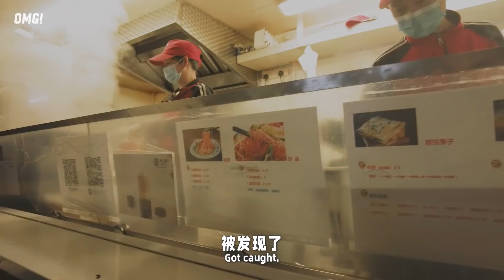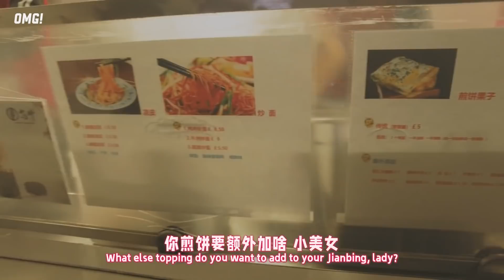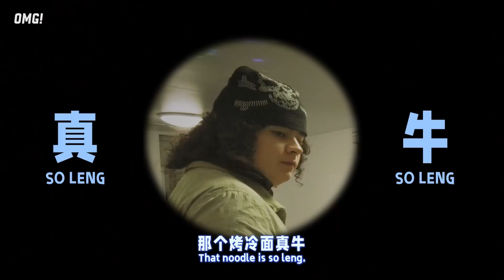夜访曼彻斯特煎饼果子摊，老板直夸英国小哥中文真牛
📍Gerry’s
Manchester M60 1AY

本视频不包含商业推广信息

接下来看点啥

大家好！我是马克思，今年18岁，我在中国长大，现和家人一起住在英国。我喜欢做饭，分享日常。

» 抖音ID: MaxFoodAdventure
» 小红书: 小马逛吃